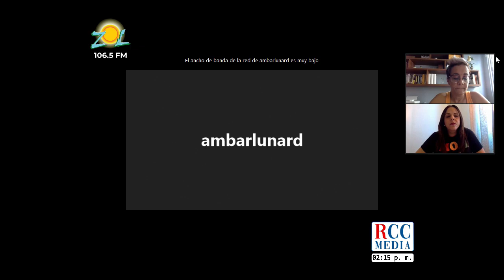Silvia Paulino nos habla sobre la higiene dental